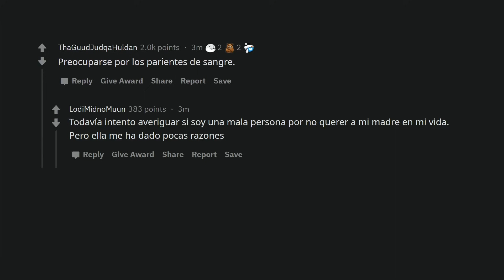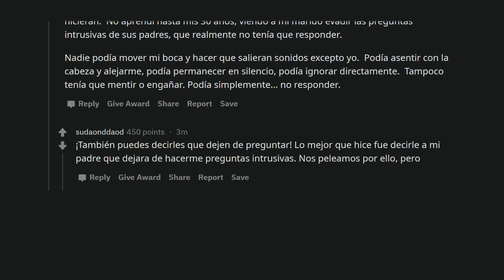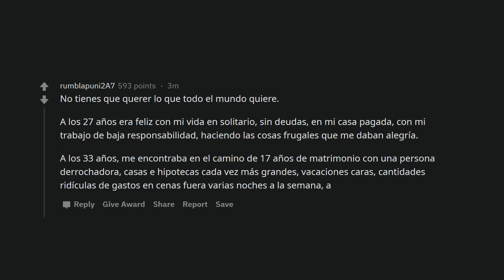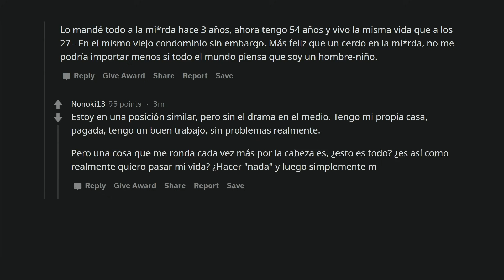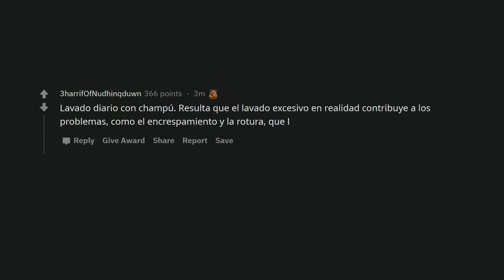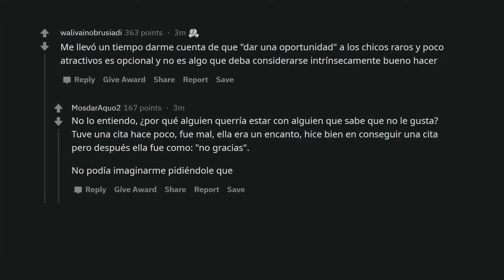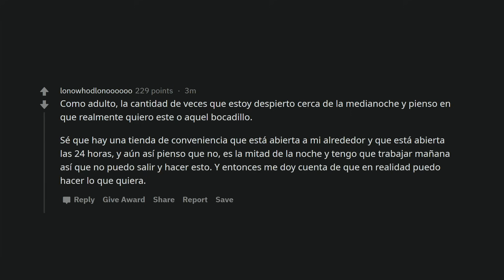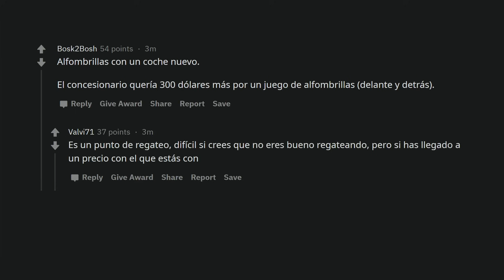¿Qué cosa es opcional y no lo sabías? (Reddit)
Personas cuentan las cosas que no sabían que no eran obligatorias